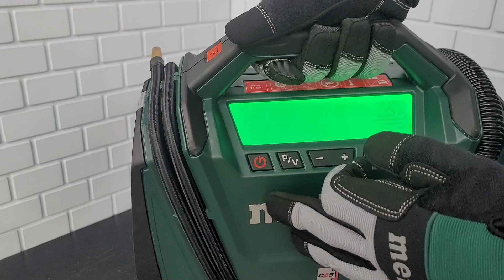metabo ak 18 multi компрессор аккумуляторный. 11 бар